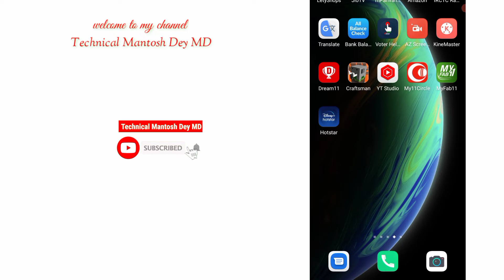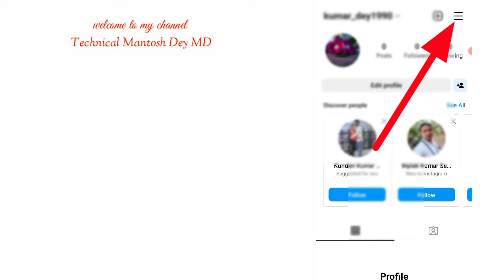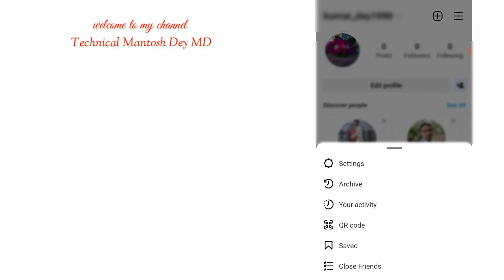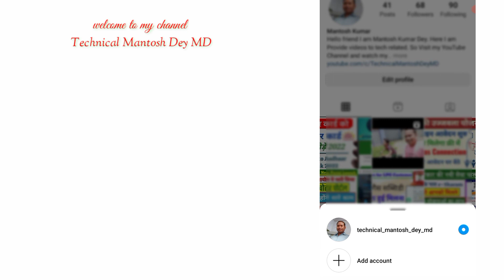Instagram me logout kaise kare | How to logout of instagram in hindi | insta me logout kaise kare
Friends Aaj ke is video me bataya gaya hai ki aap instagram me apne id ko logout kaise karenge. Iska Complete process bataya gaya hai.

instagram par dusra account kaise logout karen
instagram par dusra account kaise remove karen
instagram mein dusri id kaise logout karen instagram mein dusri id ko logout kaise karen
instagram par apni dusri id kaise logout karen
instagram ki dusri id logout kaise karen how to logout instagram 2nd account
how to logout instagram another account instagram me dusra account kaise logout kare
instagram me dusra account kaise remove kare
Technical Mantosh Dey MD
how to logout instagram account from all device
Instagram log out kaise kare
how to logout instagram account
how to logout instagram id
how to logout instagram in google
how to logout instagram from other devices without changing password
how to logout instagram in iphone
how to logout instagram account from all other devices